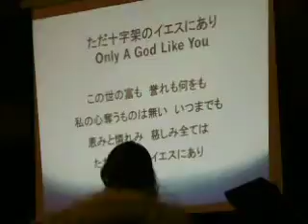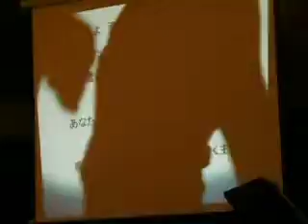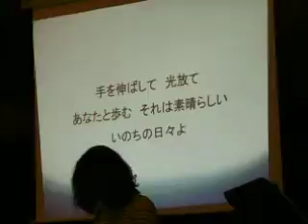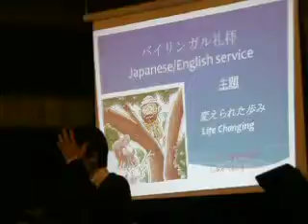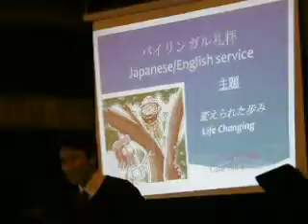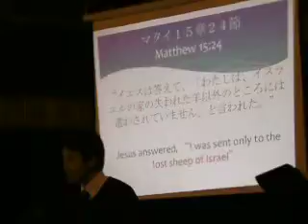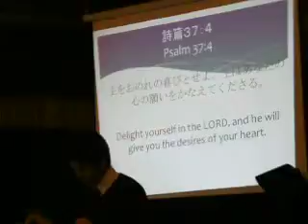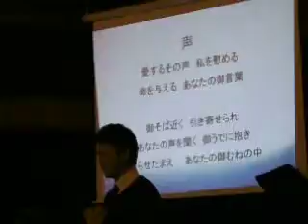Dec 6 2015 046